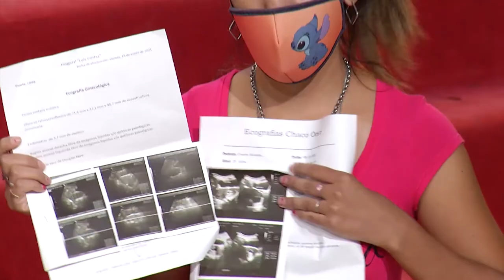Desaparecieron los quistes y tiene estudios que lo comprueban